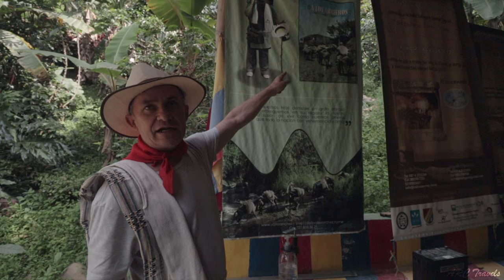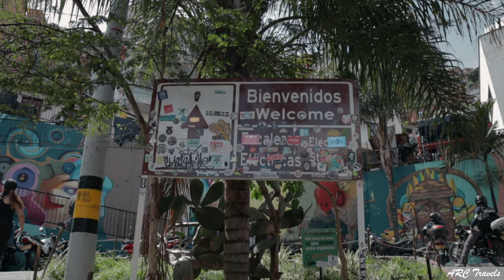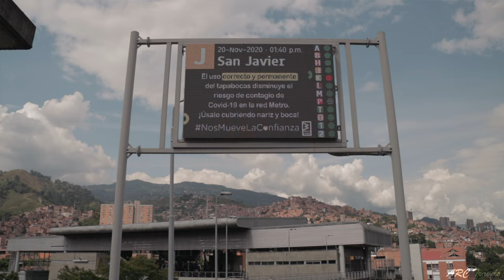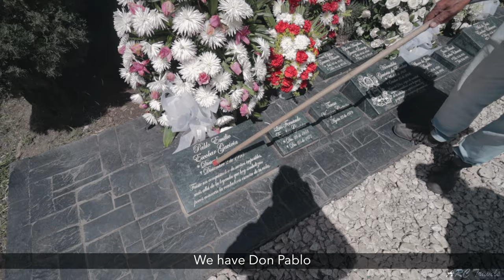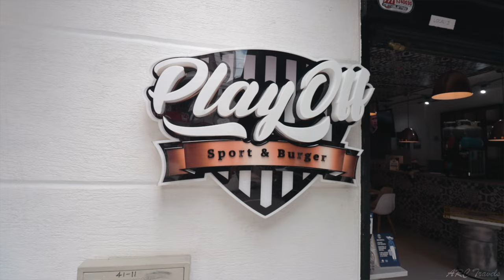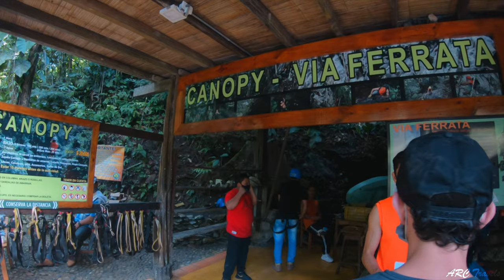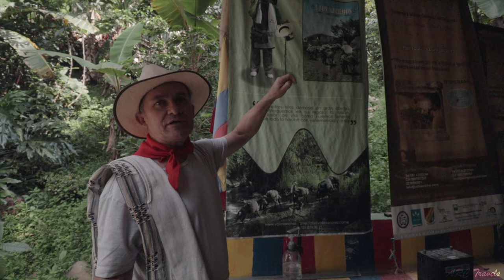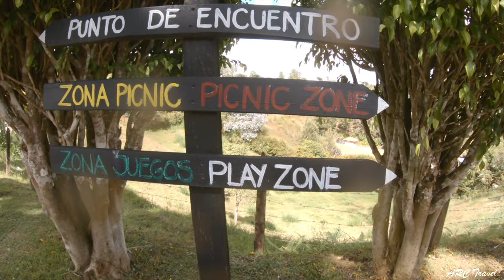COLOMBIA 🇨🇴 One Week In Medellin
I'm returning to Colombia to spend one week in the city of Medellin. Making friends with Santiago, he'll be showing me the central highlights and the must sees outside of Medellin. I'm excited to learn about what makes this country so unique, from its culture to the infamous and of course some fun in between. So brace yourselves for this travel documentary while I show you what it's like traveling one week in Medellin Colombia.

~Locations~
- Barrio of Comuna 13 3:42
- Barrio of San Janvier 6:13
- Guatape: Piedra de el Peñol 8:30
-Town of Guatape 12:58
- Pablo Escobar tour 13:31
- Doradal Antioquia: Rio Claro Rafting & Zipline 19:33
- San Jeronimo: D'Arrieros Coffee tour 26:00
- Rio Negro: Cuatritours ATV 38:51

// MORE FILMS //

// SOCIAL MEDIA //

// CH. SUPPORT //

// ABOUT ARC //